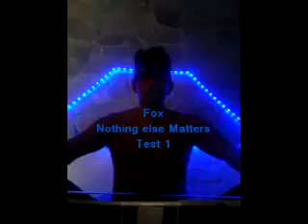Nothing else Matters